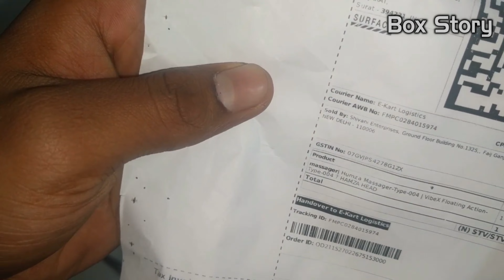Unboxing Head And Body Massager | by unboxing group | Box Story | Ultra HD 4K 2160p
Designed with powerful floating action to provide a positive message through the fingertips scalp, face and neck, built for years of trouble-free Service, can be run for long period of time without overheating. How to attach to hand: With the palm of hand down, insert all FOUR FINGERS into the rear spring strap. Either hand can be used. Insert the two middle fingers only into the front spring strap. Push machine back on hand so that the front small rubber pad transmits the vibration to these fingers

For Buy

For Download

🇮🇳❤Jay Hind❤🇮🇳